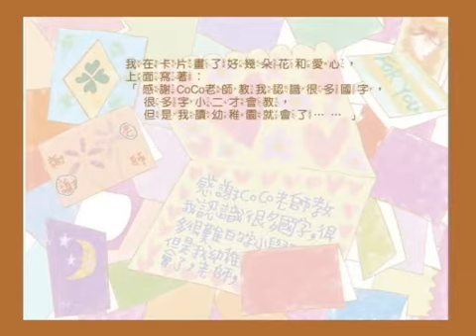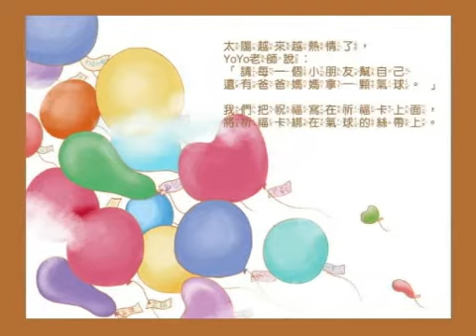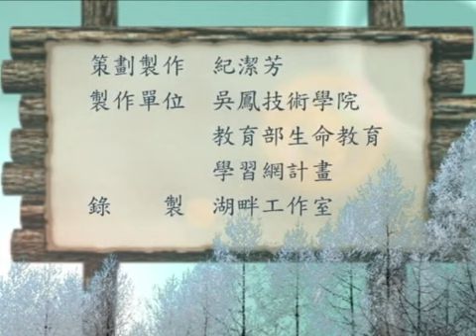繪本說故事融入生命教育 / 一個懷念與感恩的日子 / 郭洪國雄老師主講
繪本：一個懷念與感恩的日子
作者：郭洪國雄  / 繪者：林小Q  郭洪國雄

心靈彩虹- 八八水災關懷系列
策畫製作：紀潔芳教授
主  講  人：郭洪國雄 樹德科大學輔中心主任
製作單位：吳鳳技術學院．教育部生命教育學習網
影片拍攝：湖畔工作室